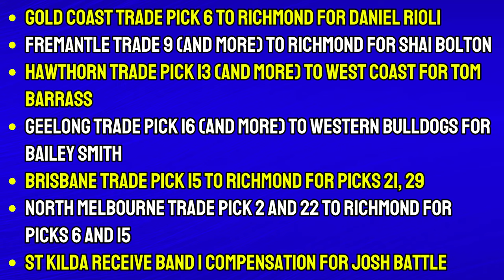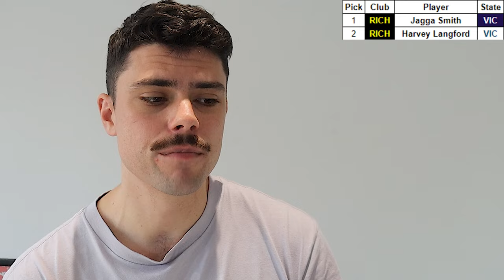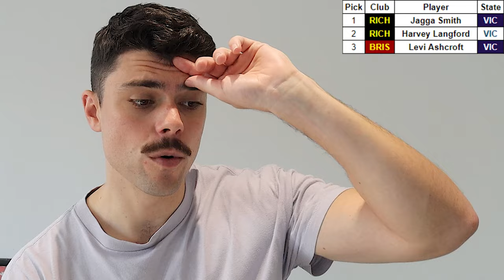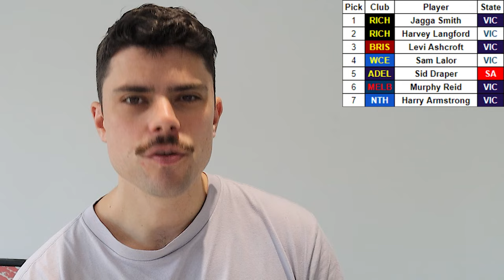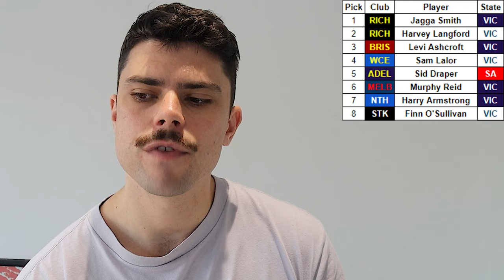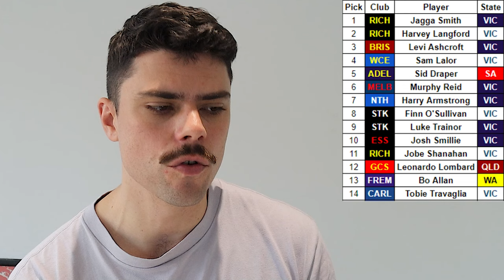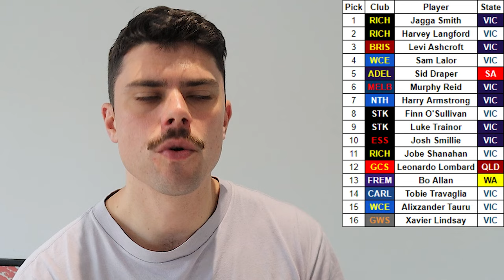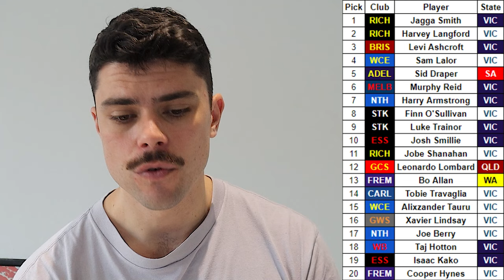2024 AFL Draft Predictions with TRADES | September Edition